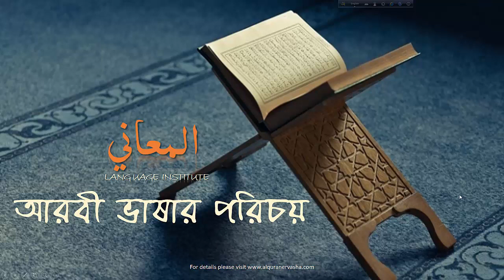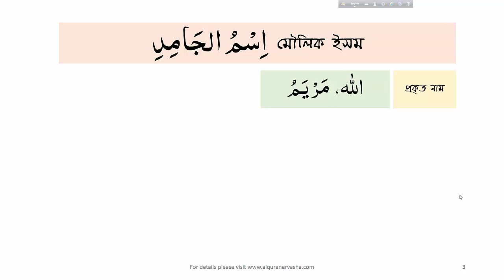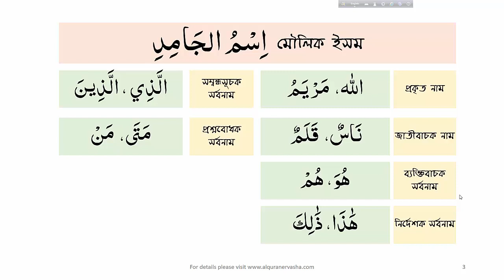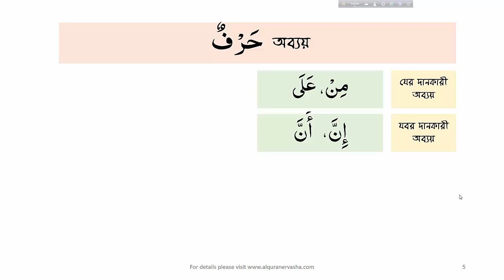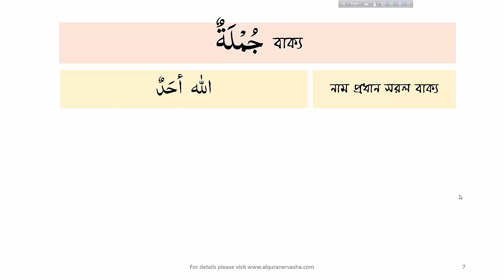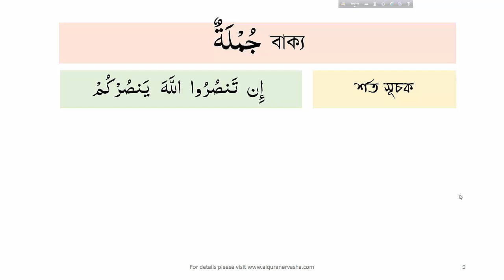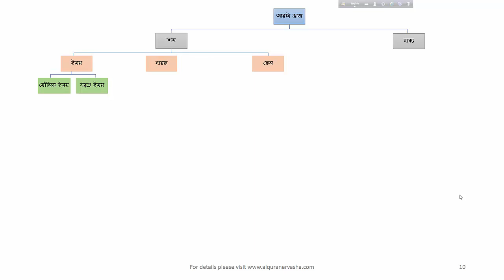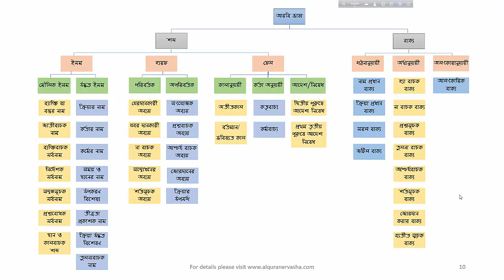আরবী ভাষার সংক্ষিপ্ত পরিচয়